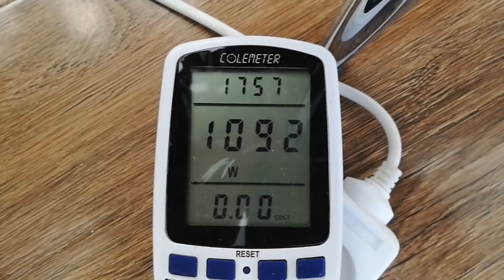მზის ელექტროსადგური და მაინინგი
გამართლებულია თუ არა მზის ელექტროსადგურის შეძენა კრიპტოვალუტის გენერაციაში ჩაბმულთათვის